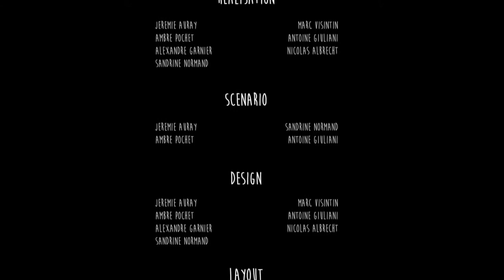Jugando con mi Hijo... Cuento animado... Historias de Mi Viejo